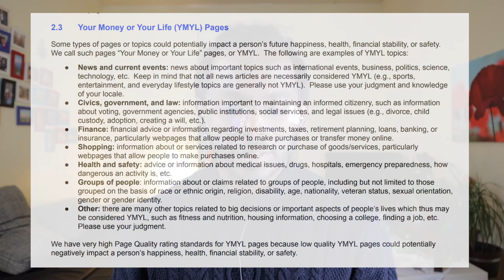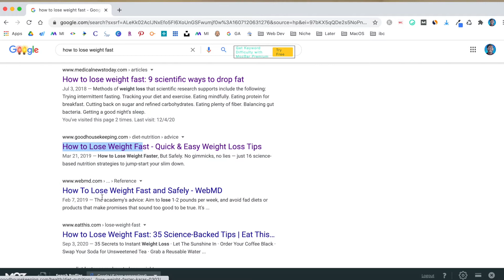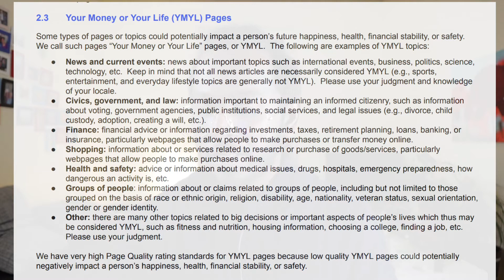What are YMYL Google niches and what you should know about YMYL - SO IMPORTANT!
In this YMYL google video, I have explained what are those niches and what you should know about ymyl niches.

It's very important to know these niches before you start your niche website or your blog. Also if you have in this niche you should build lot of authority to rank on Google.

If you are not an expert of these niches I strongly suggest you to get some certification or if you are an expert of these niches show your certification because I think Googe AI can see that in the future as well. Because Google's AI get smarter everyday fast.

If you purchase a service or product by clicking my links I may receive a small commission but there is no additional charge to you but you may get a discount.

Thank you for your support. I will continue giving you valuable content again and again.

Nimantha Dias